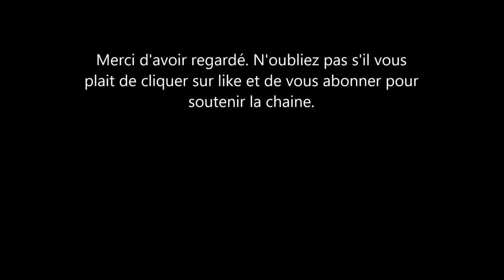Meghan Markle et Camilla ont elle reçu le même traitement médiatique? Oui et non. Voici pourquoi.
camilla duchesse de cornwall aurait donné des conseils à meghan sur comment se comporter avec les medias. Elle aurait conseillé à la duchesse de Sussex de ne rien faire et de prendre tout sur elle. Ce conseil aurait été donné meghan avant qu'elle n’épouse le Prince Harry.